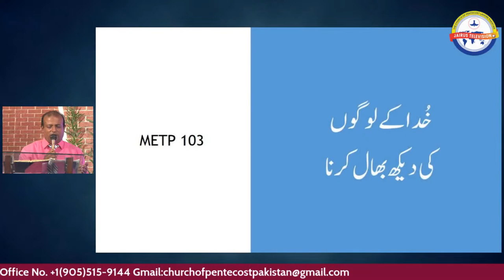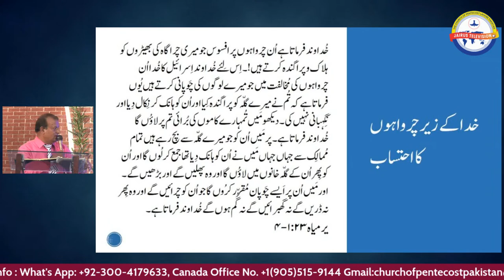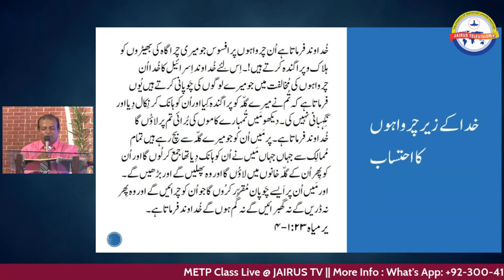METP 103 || Ministry Essentials Training Program || Facilitator : Pastor Javed Bashir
Pentecost Theological bible college
Lecture 5
Dated : 16/05/2023
Venue : church of Pentecost Pakistan(31-A Officer Colony Near Gill Chowk Bahar Colony Kotlakhpat Lahore )